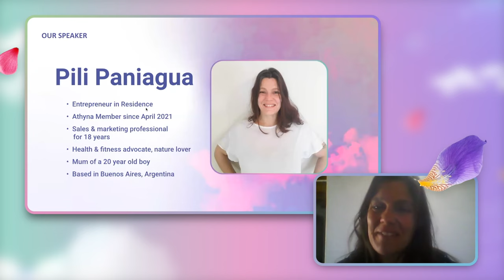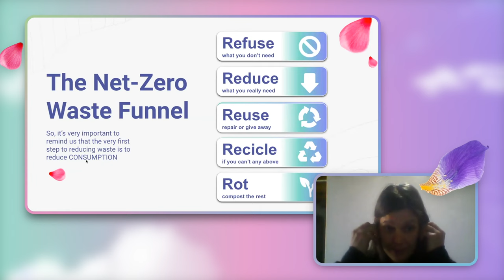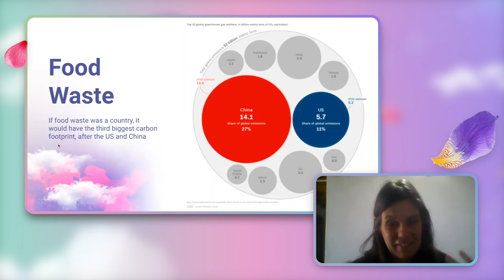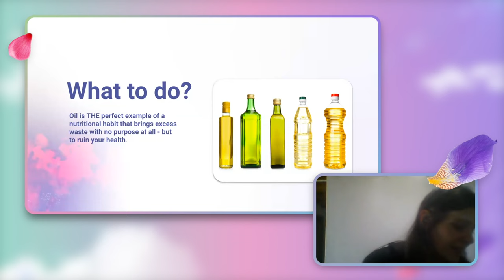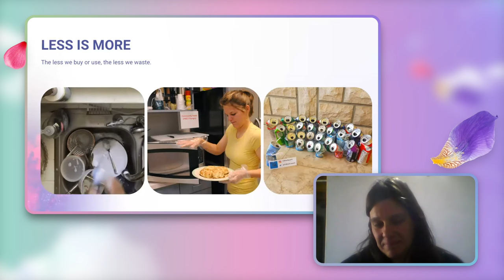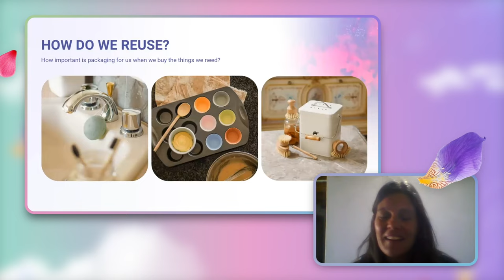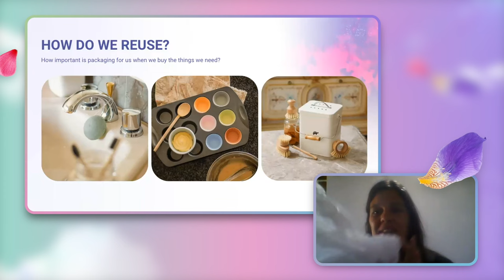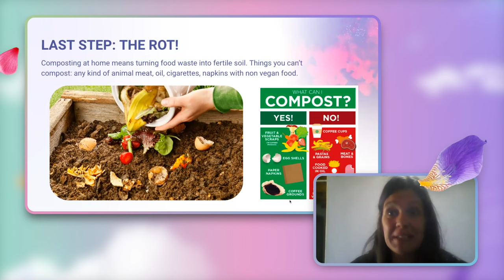Zero Waste ♻️ | Pili Paniagua | Agora Sessions by Athyna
This Agora session is supported by Athyna. 🚀
Hire, manage and retain world-class global talent at athyna.io

This session was hosted by Pilar Paniagua.

What does Agora mean? 🤔
In ancient Greek cities, an *agora* was an open space serving as an assembly area and a place for commercial, civic, social, and religious activities, becoming an important marketplace of ideas, creativity, discovery, and interaction
The use of the agora varied in different periods. Located in the middle of the city or near the harbour, it was often enclosed by public buildings, covered areas containing shops, and stores for protection from the sun and bad weather.

What are the Agora Sessions? 💡
The Agora Sessions offer a sociable and collaborative alternative to traditional classroom-based learning through workshops and webinars. It aims to foster a culture of learning and knowledge sharing within Athyna while encouraging teamwork, professional development, and good times.
We chose the name Agora because of Athyna’s Greek roots, and because it’s meant to bring people together for a common interest.

What topics do Agora Sessions cover? 📚
Investment, Sustainability, Nomad Lifestyle, Health, Personal Branding... The sky is the limit! We want to cover different topics that are not necessarily related to our work. The idea is to provide professional and personal growth opportunities to everyone in the team.
So the real question is: What do you want to learn?